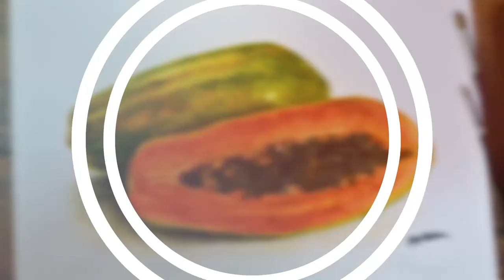Painting a Realistic Papaya in Watercolor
Materials i used:
Canson Montval Watercolor Paper
Lyra Brush